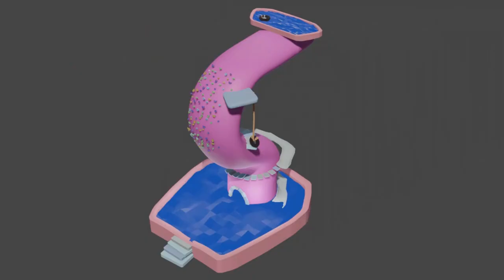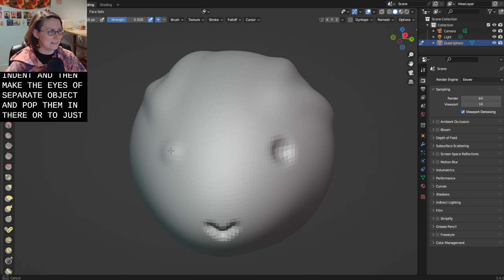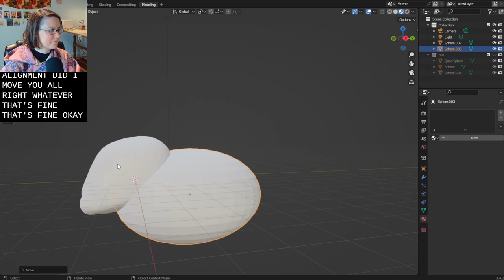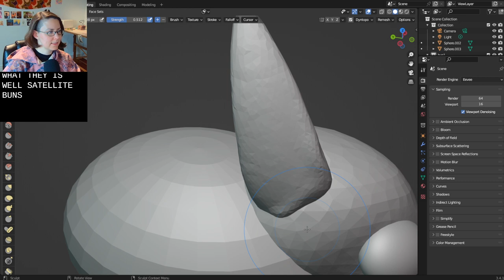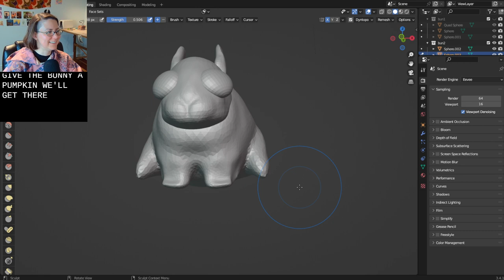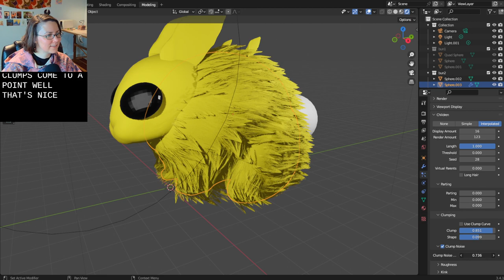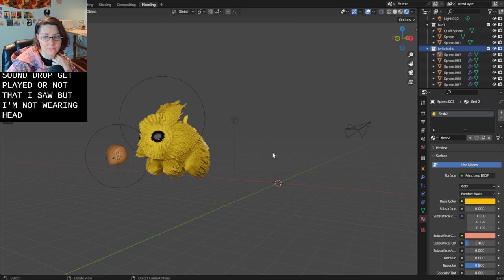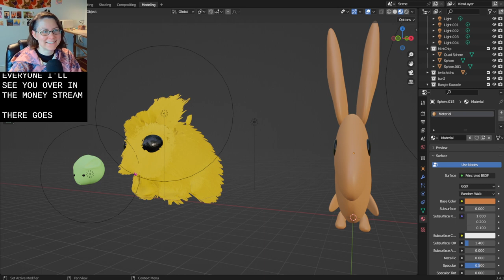let's make a LUNAR NEW YEAR RABBIT | 3d blender art livestream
Happy Lunar New Year! We're making a bunch of WEIRD BUNNIES AND RABBITS in Blender 3D art software.

Made with Blender on livestream with help from the Twitch audience. Follow on Twitch at the_jenna to join in the next design session.